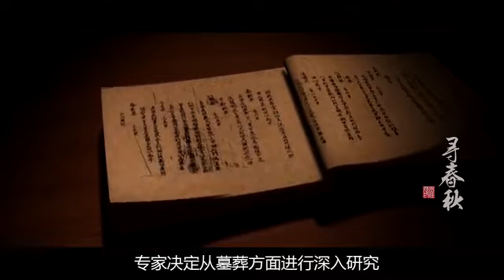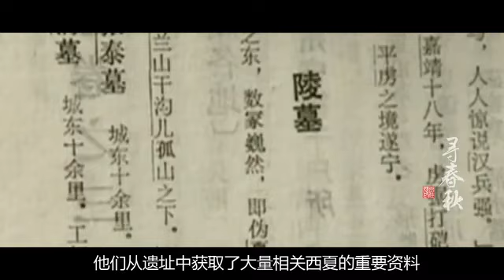内蒙临河县大发现：西夏秘密军事基地重现，专家赶到后紧急保护 国语流畅 flv